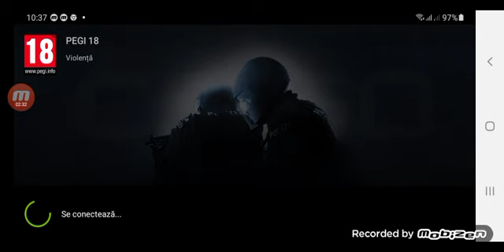intrați pe video primiți fă că sunt prin ce pittore am extrem de mult noroc vă zic sunt ironic